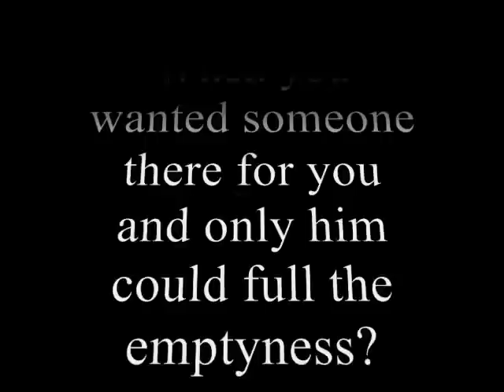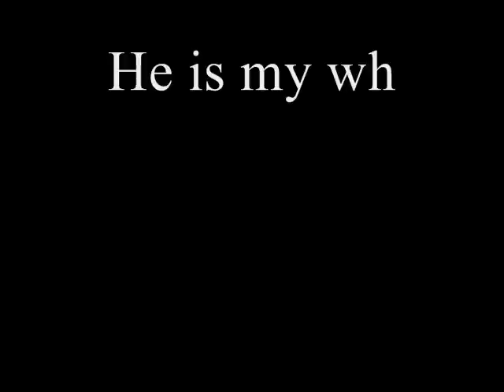What if you didnt meet Harry Styles?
I made this video cuz that's how i feel!! Hope you like it